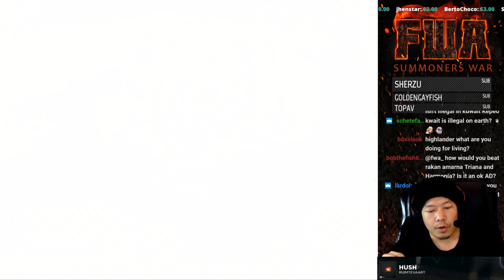Summoners War - Josephine is OP!!! & Summoning with HighLander